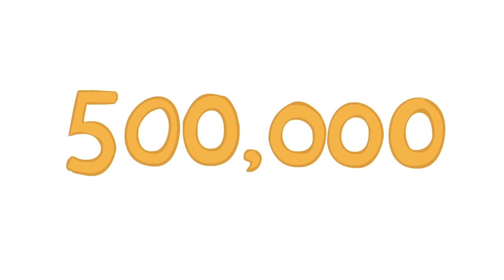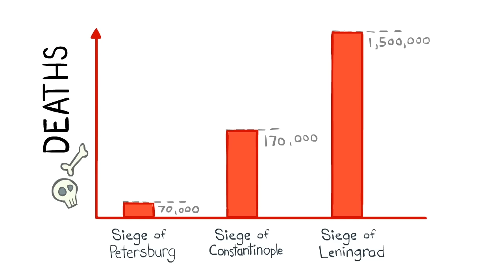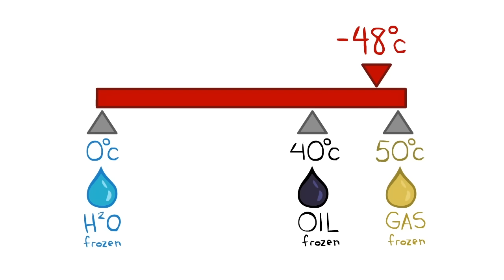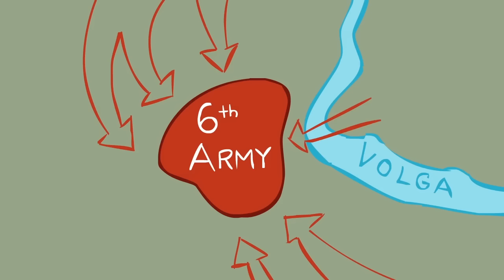The Battle of Kursk - Operation Barbarossa - Extra History - Part 1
📜 The Battle of Kursk - Part 1 - Extra History
 June 1941, Nazi Germany launched an attack upon the Soviet Union. The German Reich had been building up forces along the Eastern Front for a long time, but the sudden aggression caught Soviet forces unprepared. Many troops were captured and the Germans quickly conquered territory from the Soviet states. But the Soviets reorganized, improved their communication structure, and pulled together a defense at Smolensk. Although they lost again, they critically slowed the German advance and halted their race towards Moscow. Instead, the Germans tried to lay siege at Leningrad, only to be struck themselves by insufficient supply lines and a brutal winter that claimed the lives of many soldiers. With that, the Wehrmacht withdrew and redirected its efforts towards Stalingrad. Josef Stalin refused to let them take any land "further than the Volga" in Russia, and mounted a stiff defense. Even when the Luftwaffe, the German air force, reduced the city to rubble, Soviet soldiers continued to wage war from the debris. Meanwhile, the Germans were so focused on their offensive that they let their defensive lines collapse, and in October 1941 the Soviets managed to surround and pin down the German 6th Army. Their commander refused surrender terms because he didn't want to displease Adolf Hitler, but the 6th Army's resistance inevitably collapsed in February 1942.

*Miss an episode in our Battle of Kursk Series?*
Why doesn't this series use the Nazi swastika symbol? James explains

Artist: Heather McNabb I Writer: James PortnowI Voice: Daniel FloydI Editor: Carrie Floyd